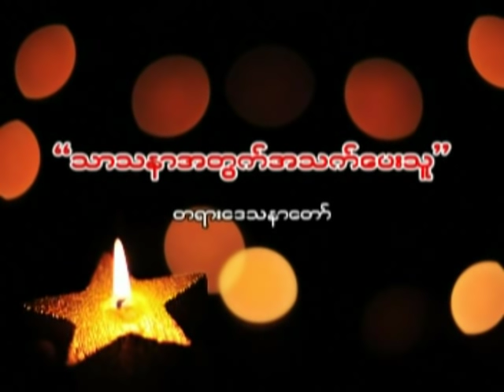ဘဒၵႏၲေတေဇာသာရ - သာသနာအတြက္အသက္ေပးသူ တရားေတာ္